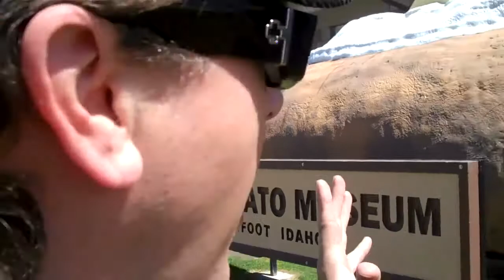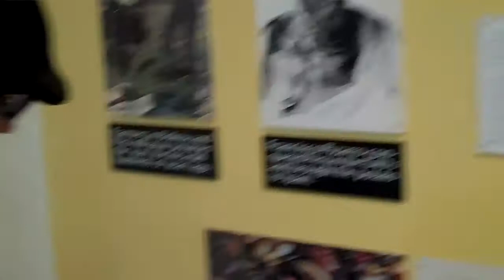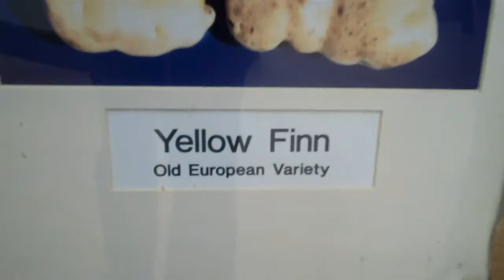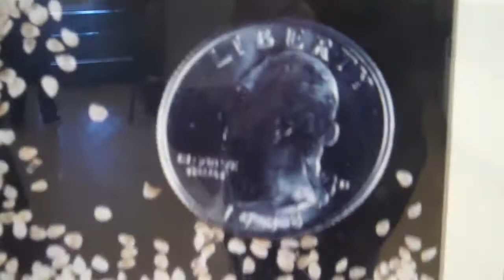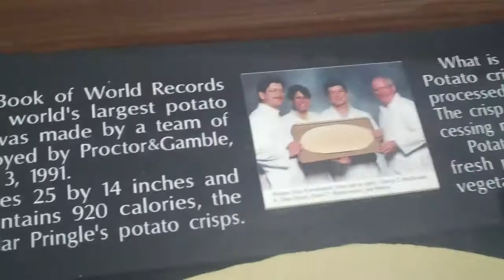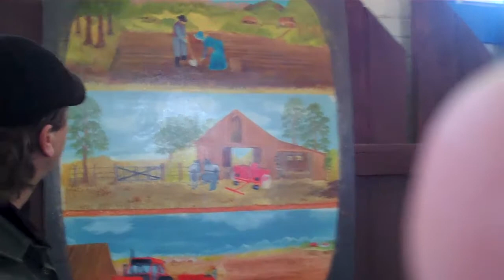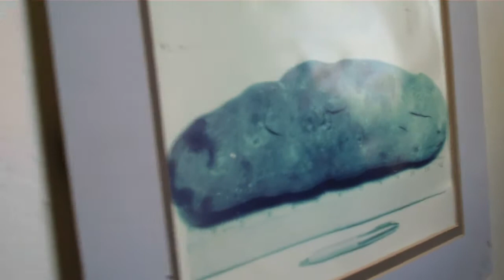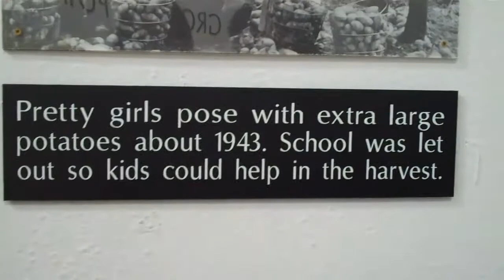Jeremy Buck + The Bang Visit The Potato Museum